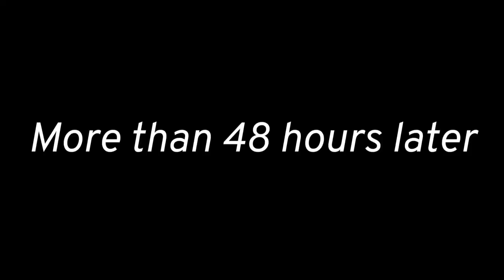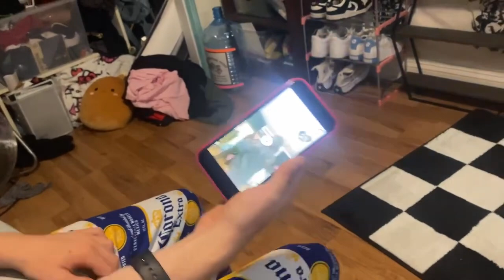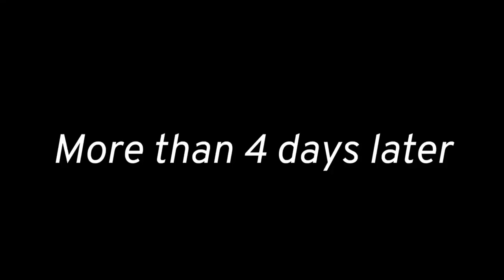Worst TikTok Wins.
0 view? 0 views? 0 views? 0 views? 0 views?

Also got other stuff...

Hi, im Kalen! I make videos about anything and everything, so im sure you'll find something you will like. My most popular series, Kalen drinks water, went on for 86 episodes, and now I've played games like Brain Steeles Hunger Games Simulator, along with many Minecraft, the Sims 4, Fortnite, and others on my Twitch account. My new style of videos are commentary, comedy, and entertainment, and are inspired by the minds of Danny Gonzalez, Drew Gooden, Cody Ko, Kurtis Conner, Jarvis Johnson, and many more like them.